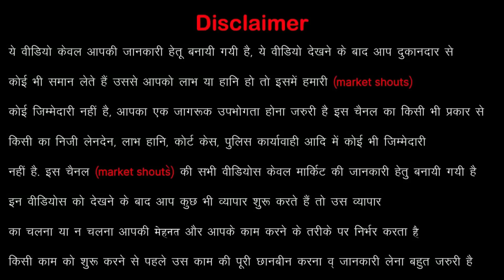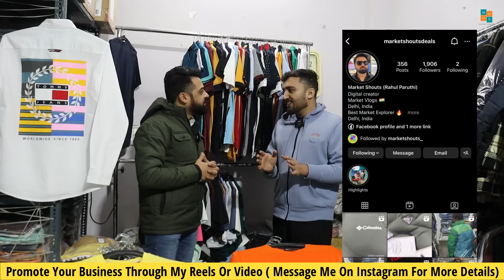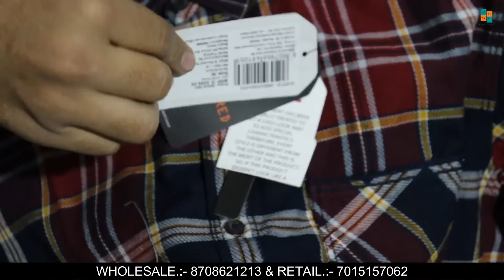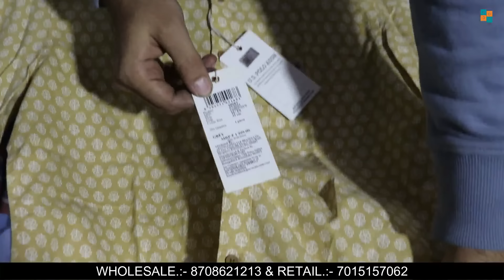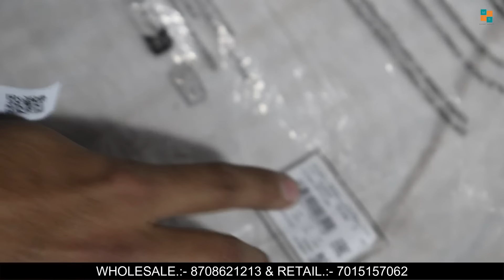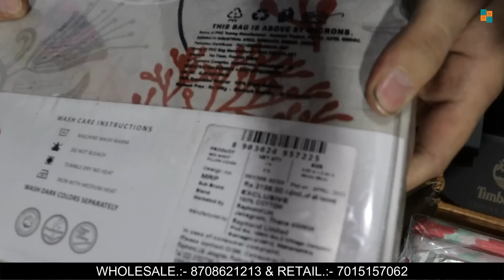T-Shirt 175/- | Brand T-Shirts, Shirts | The Elegant Store-100% Original-Export Surplus in Wholesale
Address:
The Elegant Store
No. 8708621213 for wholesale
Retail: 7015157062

Add:- wz51 Om vihar phase 2 Uttam Nagar near Kapil store
Delhi